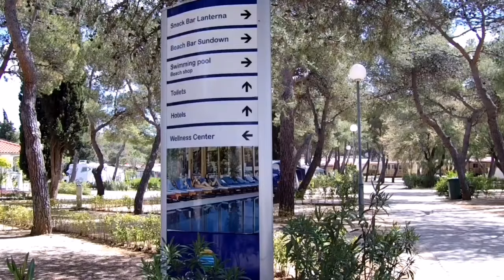Kroatien 2017 ...als das Leben noch Leben war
Urlaub in Mittel-Dalmatien...in "Freiheit".